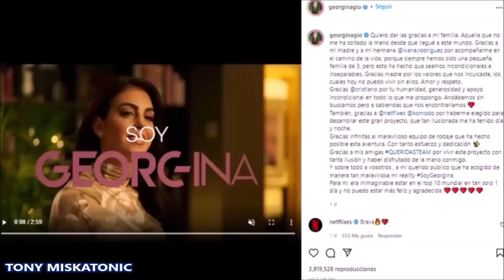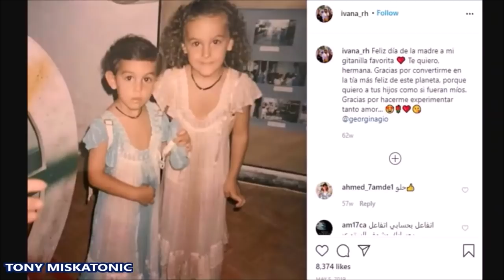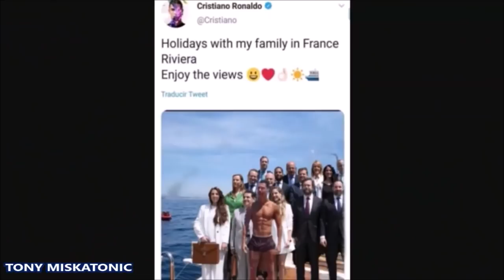SOY GEORGINA: LA FABULOSA VIDA DE GEORGINA RODRÍGUEZ, LA NOVIA DE CRISTIANO RONALDO, EN NETFLIX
Únete a este canal para acceder a sus beneficios:
Tiene 30 millones de seguidores en Instagram , y un novio cuyo genio futbolístico y su asombrosa fortuna de 500 millones de libras lo han convertido en una superestrella mundialmente reconocida.

Pero a Georgina Rodríguez le preocupa que esto no sea suficiente. Ella cree que el mundo merece saber más.

"Muchos conocen mi nombre", declara enigmáticamente la novia de 28 años de la estrella del Manchester United, Cristiano Ronaldo, en una nueva serie de Netflix sobre su vida. Pocos saben quién soy en realidad.

No está claro cuánto de la verdad se encuentra dentro de su programa de seis partes, Soy Georgina, que se lanzó en el sitio del gigante de la transmisión esta semana.

Pero lo que le falta en sustancia lo compensa con un estilo asombroso, ya que, disfrutando de yates, aviones, automóviles y las obligatorias tiendas minoristas de alta costura, cimenta su reputación no como una mera súper WAG, sino como la WAG más grande del mundo. mundo.